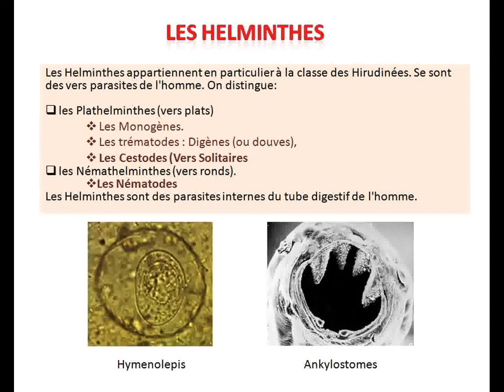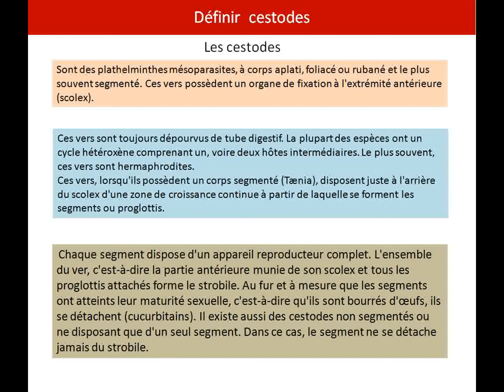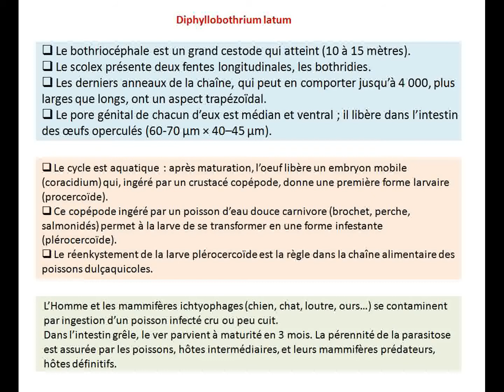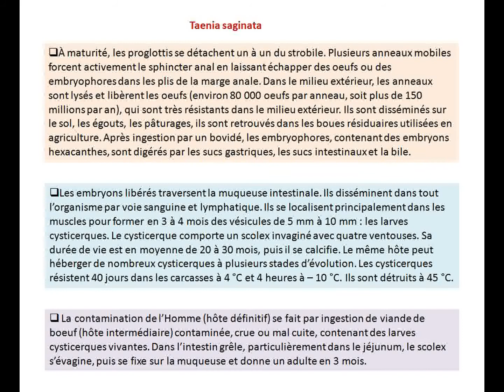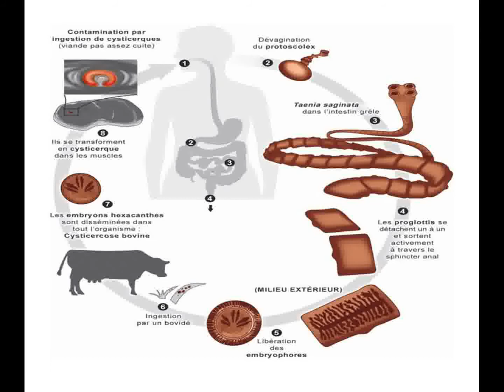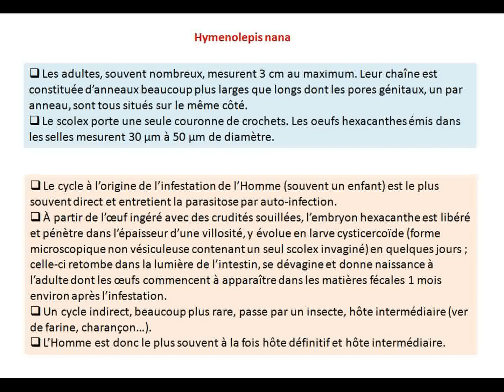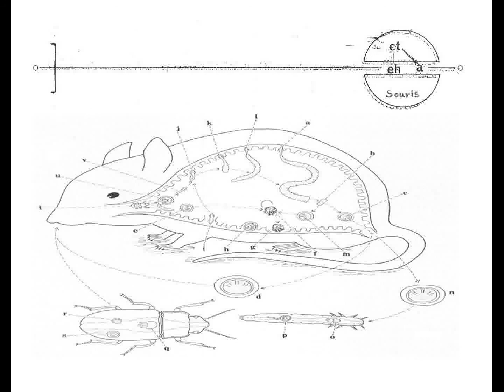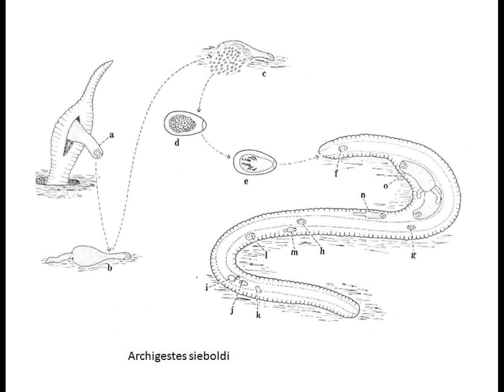Partie III: parasites helminthes: cestodes ..... présente par AGNI ABDERRAHIM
Partie III: parasites helminthes
Les cestodes
Une parie du chapitre globale